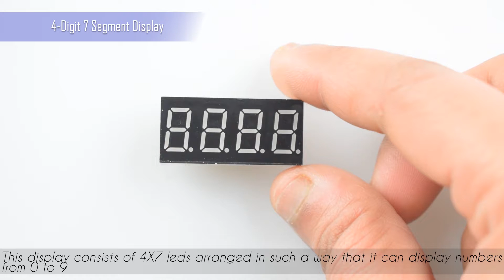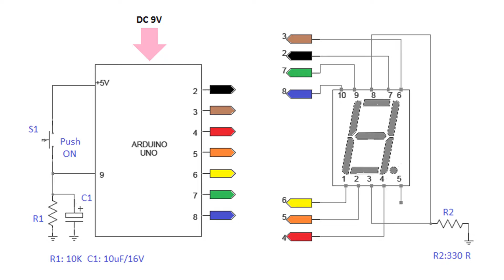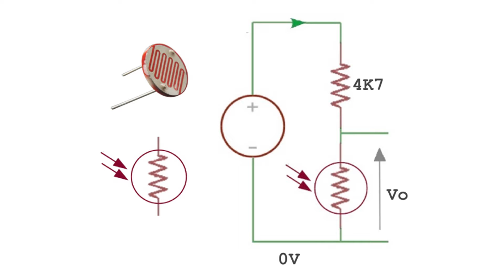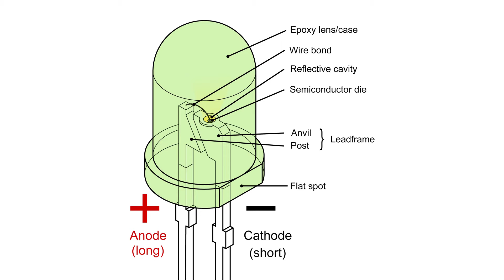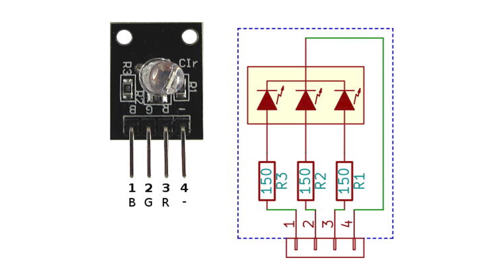REES52 ARDUINO SARTER KIT - PART 2 Unboxing and full introduction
In this video, we are unboxing an Arduino starter kit. This kit includes a complete project tutorial manual. Use it and make many projects using this Useful kit.

Kit includes:
Arduino Uno R3 board with USB Cable-1
Active Buzzer-1
Passive Buzzer-1
Resistor 220 OHM-10
Resistor 10K OHM-10
Resistor 1K OHM-10
Breadboard 830 pt-1
10K Potentiometer-1
74HC595N Shift Register IC-1
Jumper wire (Male to Male) - 65 pcs
Infrared Receiving Head / IR Sensor-1
Tilt switch / Roll Ball Switch-1
Red Led-5
Green Led-5
Yellow Led-5
LM35DZ Sensor-1
Flame Sensor-1
LDR Sensor-1
Button Switch / Push Button With Cap-5
Push Button Cap-5
IR Remote Control-1
1-Digit 7 Segment Display-1
4-Digit 7 Segment Display- 1
8*8 Dot-Matrix Tube-1
RGB 3-Color Led Module-1
4-Cell Holder With DC Jack-1
Battery Snapper With DC Jack-1